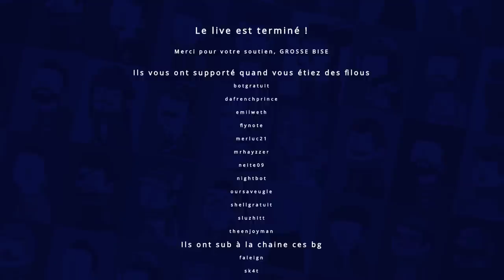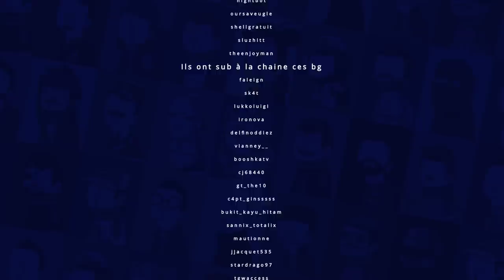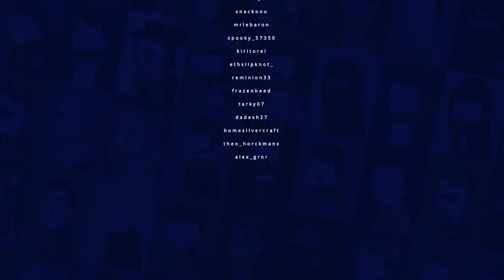VOD - Laink et Terracid // Hell Let Loose